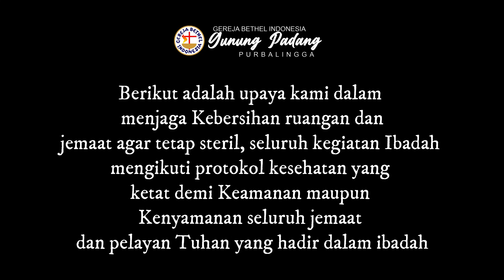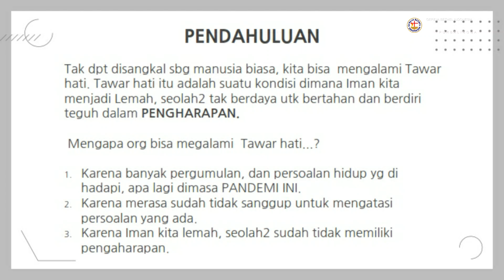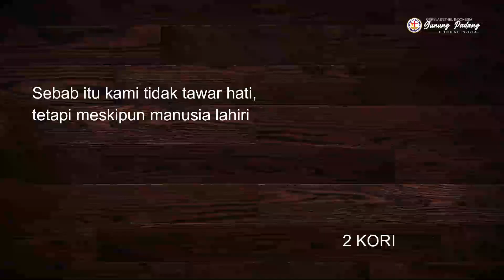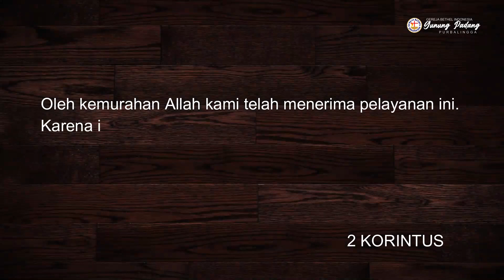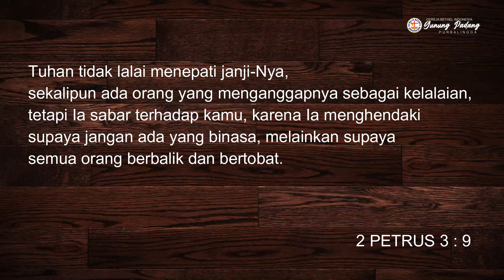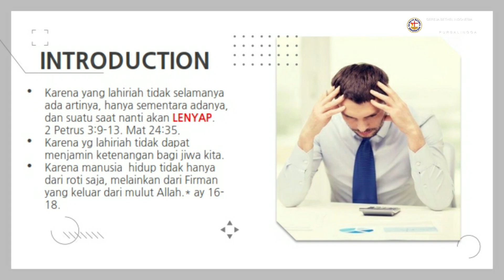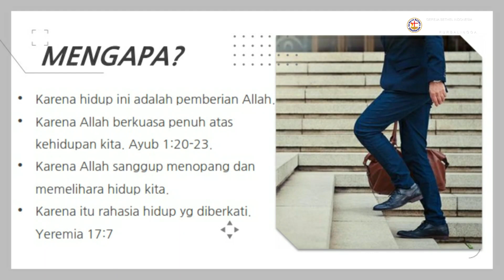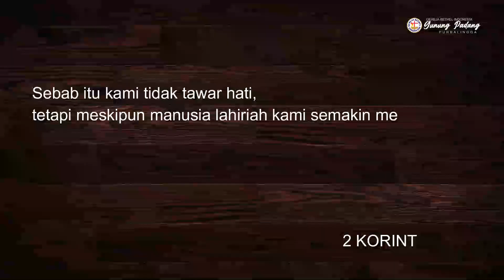Pdt. Kartomius Sarjono - Jangan Tawar Hati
Ibadah Minggu, Tanggal 22 Agustus 2021
Pembicara : Pdt. Kartomius Sarjono
Tema : Jangan Tawar Hati